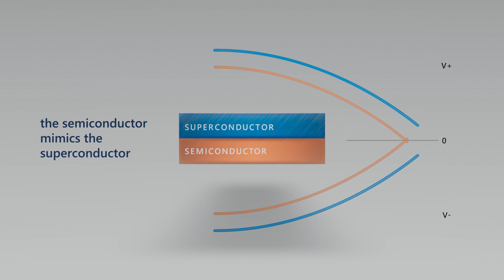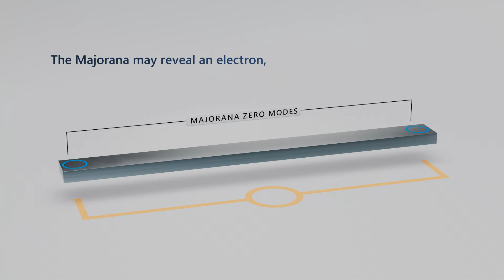Microsoft achieves first milestone towards a quantum supercomputer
Microsoft achieved the first milestone towards a quantum supercomputer – the peer reviewed research from our recent physics breakthrough just published in an American Physical Society journal.